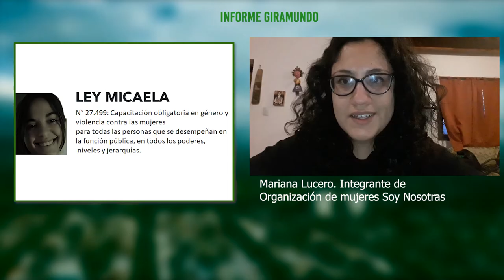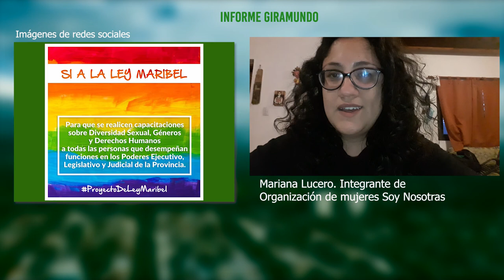Se presentó el proyecto de Ley "Maribel Obredor" contra las violencias al colectivo LGTTBIQ+ en Mza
Mariana Lucero, integrante de la organización feminista Soy Nosotras, nos habla sobre el proyecto de Ley provincial "Maribel Obredor", que busca generar instancias de debate, sensibilización y formación en diversidad sexual, contra las violencias contra integrantes del colectivo LGTTBIQ+ y sumar así más herramientas que tienen en común el objetivo de conquistar derechos para mujeres y disidencias, tales como la Ley Micaela y la Ley 26.485.
Avanzar en la sanción de la "Ley Maribel" implicaría para la provincia que funcionarios de los 3 poderes deban capacitarse y aplicar en su labor la perspectiva de diversidad sexual, sumada a la perspectiva de género ya reglamentada por la Ley Micaela.